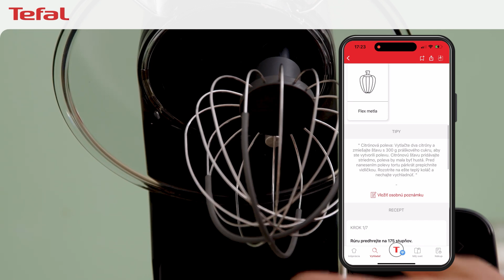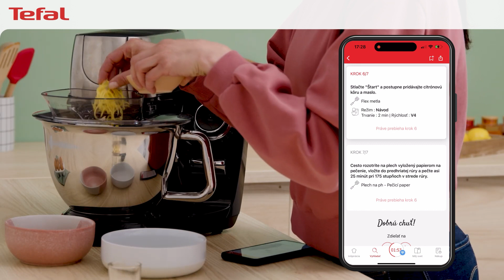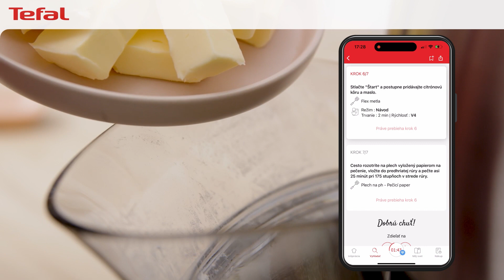(SK) - Kuchynský robot Tefal Coach QB900838 čierna - Ako postupovať v aplikácii podľa receptu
Či už práve začínate, alebo ste skúsený profesionál, kuchynský robot Tefal Coach QB900838 a jeho bezplatná mobilná aplikácia vám umožní prístup k veľkej zásobe chutných receptov a úspešných výsledkov pečenia deň čo deň. A to vďaka 8 ľahko použiteľným automatickým programom dostupným priamo v kuchynskom robote. Zdokonaľte svoj zážitok vďaka jednoduchému prístupu k receptom s pokynmi krok za krokom a 21 základným prípravám na pečenie v bezplatnej aplikácii Tefal. Objevte inovativní a vysoce kvalitní kuchyňský robot, který umí nabídnout jen Tefal, a to vše v odolném designu a za tichého chodu.